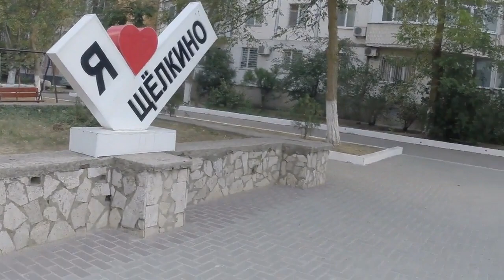Щелкино - ехать ли в сентябре?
В конце сентября все кардинально меняется. Горож продувается ветрами, тепла нет, купаться холодно, хотя вода еще теплая.